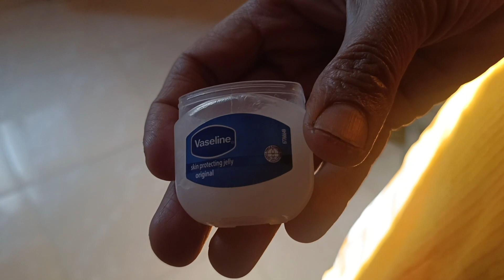व्हॅसलीन चे इतके उपयोग पाहून तुम्ही आश्चर्यचकित व्हाल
आश्चर्यचकित व्यासलीन चे उपयोग व्यासलीन चा घरगुती कामांसाठी वापर व्हॅसलीन सौंदर्यासाठी वापर
व्यासलीन ब्युटी हॅक ब्युटी टिप्स फॉर व्हॅसलीन व्हॅसलीन चे घरगुती उपयोग व्यासलीन चा वापर कसा करावा व्यासलीन चा असा उपयोग तुम्ही यापूर्वी कधीच बघितला नसेल भन्नाट टिप्स पेट्रोलियम जेली